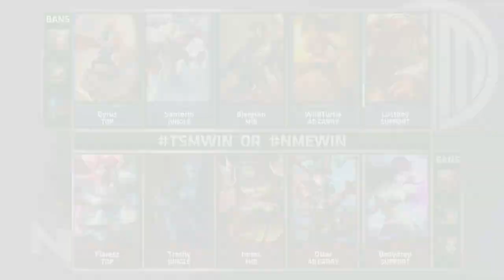[Highlight] Team SoloMid vs Enemy eSports | NA LCS 2015 Summer W1D2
NA LCS 2015 Summer W1D2: Team SoloMid vs Enemy eSports

[HS] Hearthstone: Heroes of Warcraft:
◗ Coming soon!

[SMT] Smite
◗ Coming soon!

◗ Coming soon!